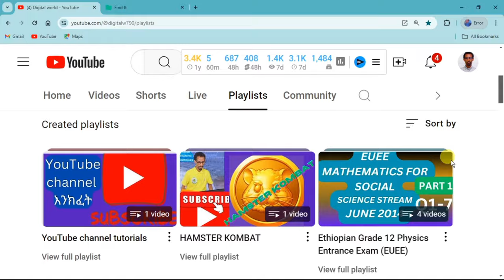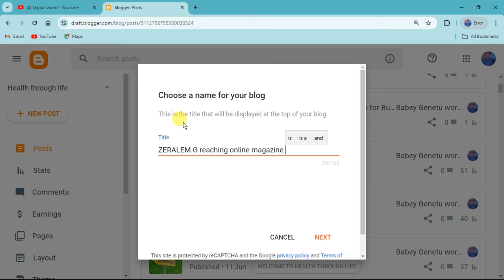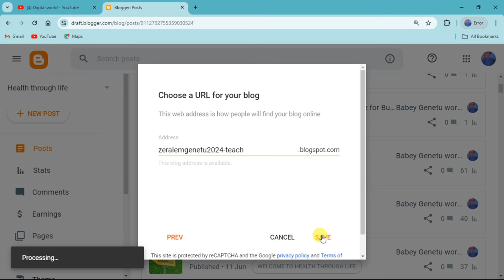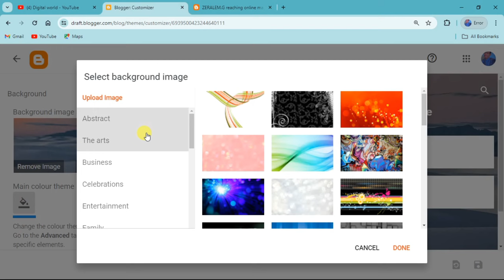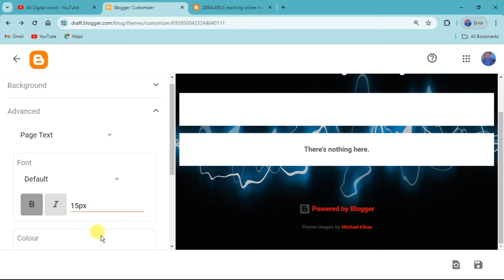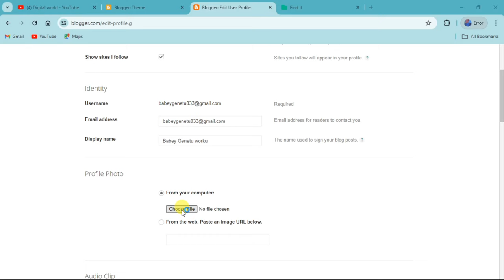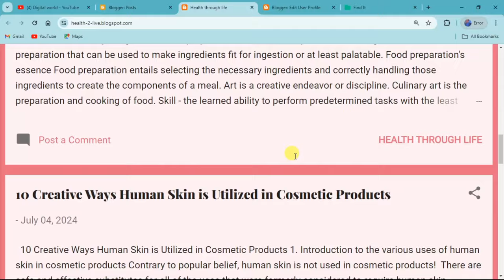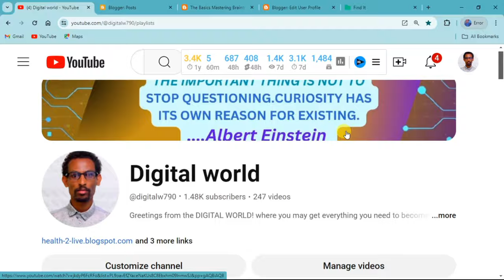ገንዘብ የሚሰራ BLOGGER Website እንዲት እንክፈት How to Create a Blogger Website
በዚህ ቪዲዮው ውስጥ፣ ገንዘብ የሚሰራ Blogger website እንዴት እንደሚከፈቱ እንተገናኛለን። በጣም ቀላል እና በርካታ ደረጃዎች ያለው ይህ መንገድ እንደ አዲስ አድማሪ እንኳ ለማንኛውም ሰው ተመጣጣኝ ነው።

ደረጃዎች:

አንድ ርዕስ ይምረጡ: ለመጀመር፣ ለwebsite ዎን አንድ ርዕስ መምረጥ አስፈላጊ ነው። ይህ ርዕስ በጣም ጥልቅ ወይም ሰፊ ሊሆን አይችልም፣ ነገር ግን ለአንድ ተወሰነ አዳዲስ ቡድን አንድ አላማ ያበረከታል። ለምሳሌ፣ አትክልት

Creating a blogger website is a great way to share your ideas, experiences, and expertise with the world. Whether you want to start a personal blog, share your passion for a specific topic, or even monetize your content, creating a blogger website can be an exciting and fulfilling project. Here are some steps to help you get started:

Choose a Blogging Platform

There are several popular blogging platforms to choose from, such as WordPress, Blogger, Wix, and Medium. Each platform has its own features and benefits, so do some research to find the one that best suits your needs and preferences.

Select a Domain Name

Your domain name is your website's address on the internet, so choose a name that is easy to remember, relevant to your content, and reflects your personal brand. Make sure to check the availability of your desired domain name and register it through a domain registrar.

Pick a Hosting Provider

In order to make your blogger website accessible online, you'll need to choose a hosting provider to store your website files and make them accessible to visitors. Consider factors such as cost, storage space, bandwidth, and customer support when selecting a hosting provider.

Choose a Theme or Design

The design and layout of your blogger website are crucial for attracting and retaining visitors. Choose a theme or design that is visually appealing, easy to navigate, and responsive on different devices. Customizing your theme to reflect your personal style can help make your website stand out.

Create Compelling Content

The heart of your blogger website is your content. Whether you're writing blog posts, creating videos, or sharing photos, make sure your content is engaging, informative, and valuable to your target audience. Consider SEO best practices to help improve your website's visibility on search engines.

Promote Your Blog

Once you've created your blogger website and published your first few posts, it's time to promote your blog and attract visitors. Share your content on social media, participate in online communities, collaborate with other bloggers, and consider investing in advertising to reach a larger audience.

Monetize Your Blog

If you're interested in making money from your blogger website, there are several ways to monetize your content. You can display ads, offer sponsored content, sell products or services, or even create a membership site for exclusive content. Explore different monetization strategies to find what works best for your blog.

By following these steps, you can create a blogger website that showcases your passion, creativity, and expertise to the world. Whether you're blogging for fun, to share knowledge, or to build a business, creating a blogger website can be a rewarding journey.
Ready to turn your blog into a money-making machine? Watch now!

 Don't miss out on this exciting opportunity to learn and grow with us!"